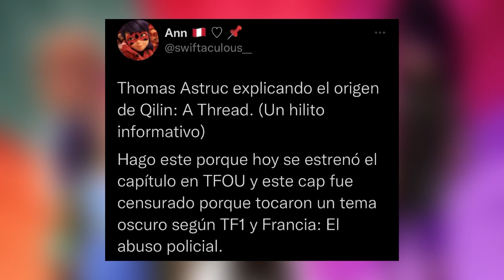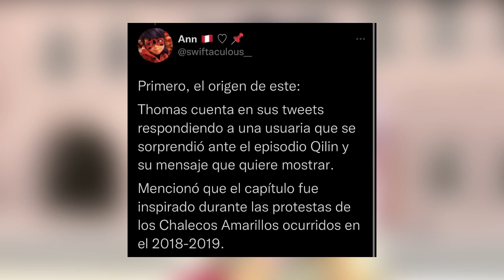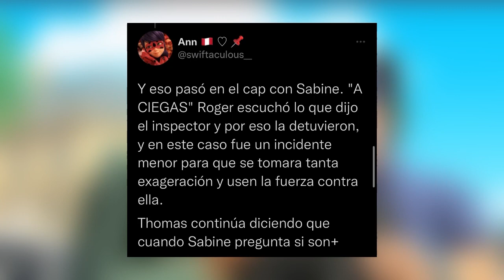El dato perturbador del Capitulo Qilin | Curiosidades de Miraculous | MLB 🐞🐱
Hoy tenemos el último Capitulo de la sección de “Curiosidades de Miraculous” así que decidimos tratar un tema demasiado delicado disfruta el video y no te pierdas la nueva sección a partir del próximo domingo 🐞🐱miraculous